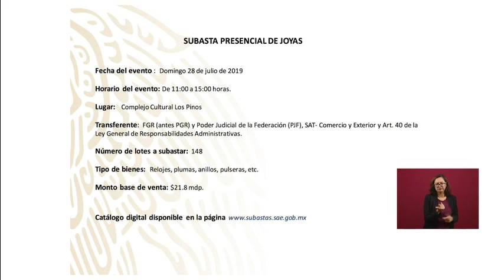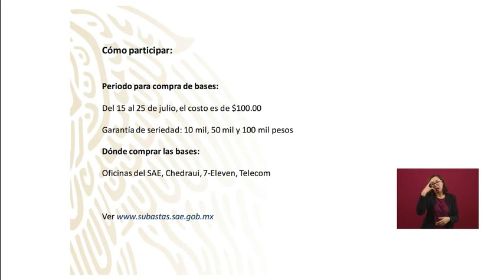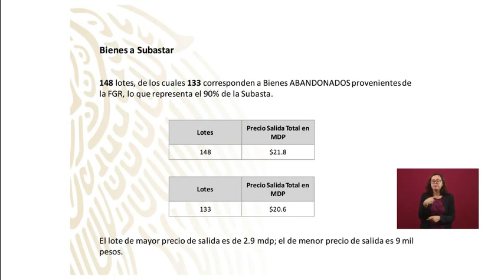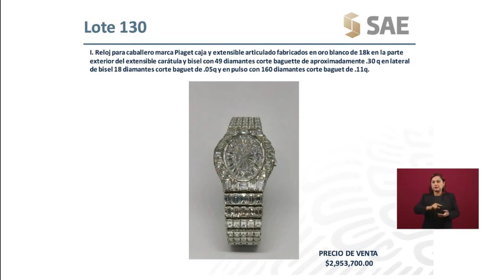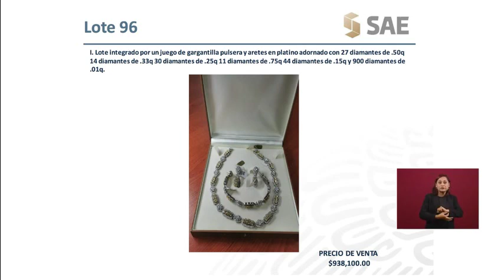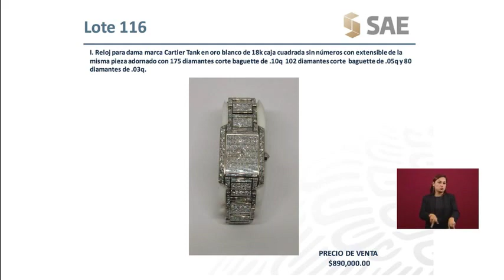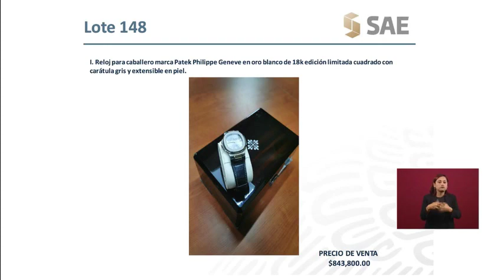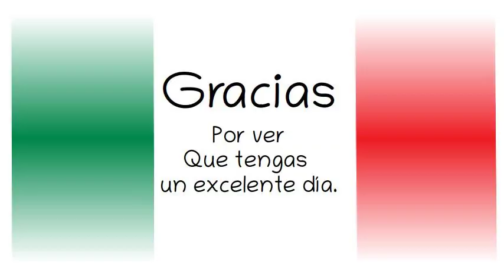CONVOCATORIA. 3ra. SUBASTA. JOYAS. 18 julio 2019.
RICARDO RODRÍGUEZ VARGAS, DIRECTOR DEL SERVICIO DE ADMINISTRACIÓN Y ENAJENACIÓN DE BIENES (SAE): TERCERA SUBASTA JOYAS.
Conferencia de prensa matutina, desde Palacio Nacional. Jueves 18 de julio 2019. Presidente AMLO.